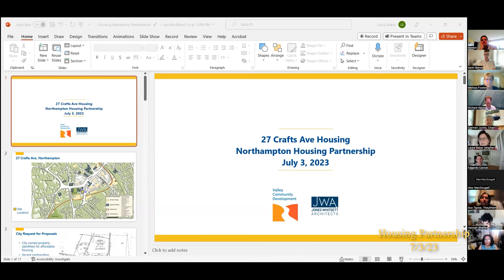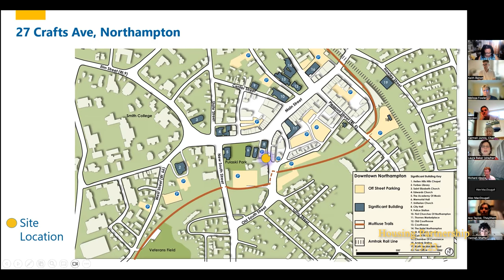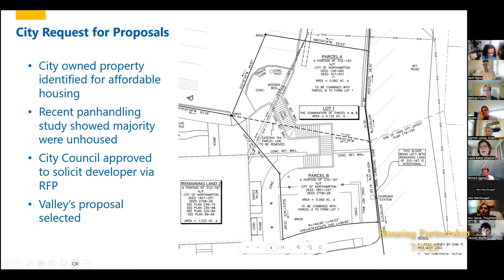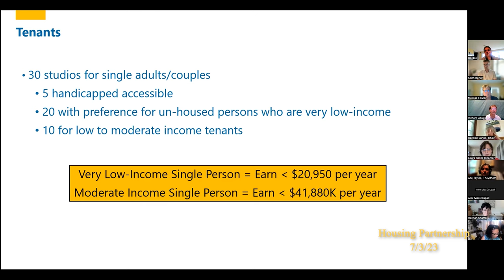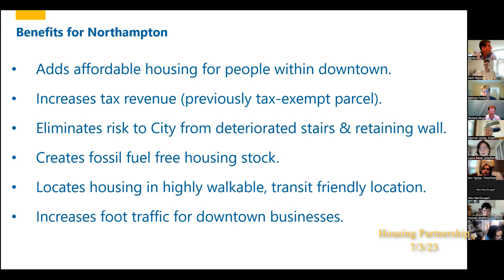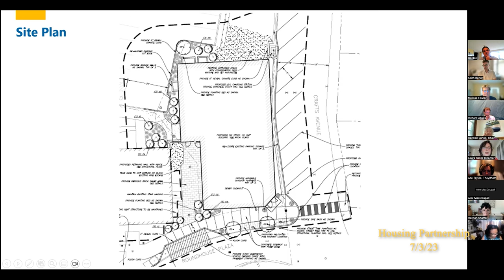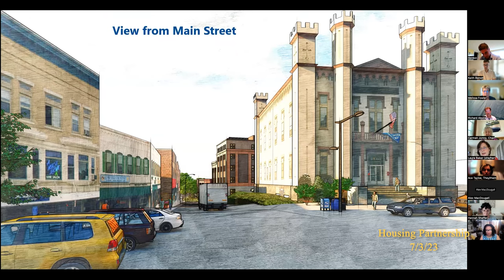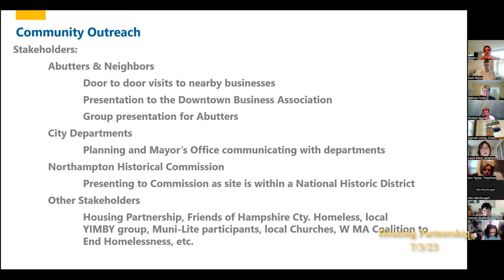Northampton Housing Partnership 7/3/23